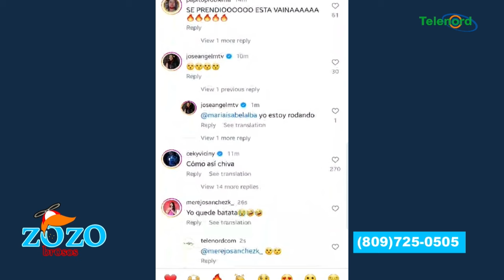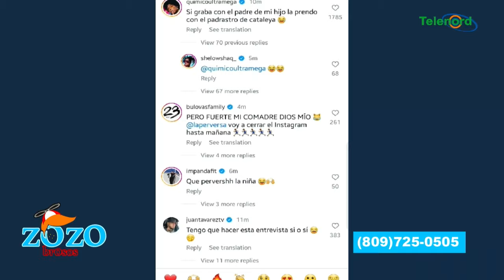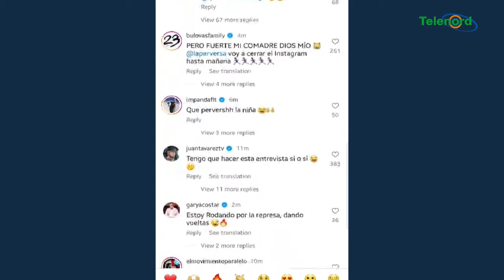Colaboración de Tekashi y la Perversa es un golpe bajo para Yailin